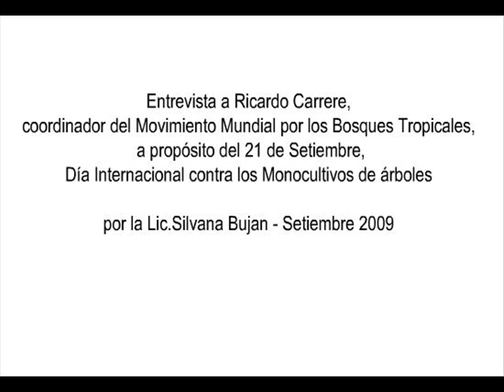Entrevista a Ricardo Carrere (parte II de II)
Entrevista a Ricardo Carrere, coordinador del Movimiento Mundial por los Bosques Tropicales, a propósito del 21 de Setiembre, Día Internacional contra los Monocultivos de árboles

por la Lic.Silvana Bujan - Setiembre 2009